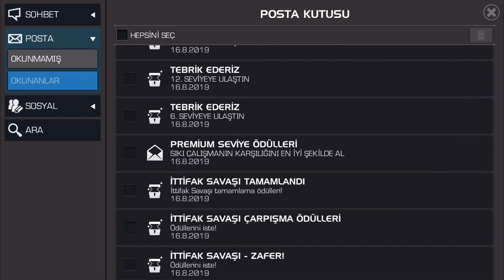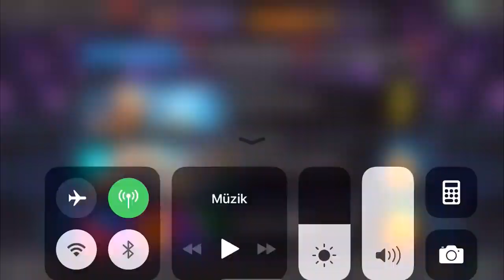VEE KREDİ CHALENGE BİTERR